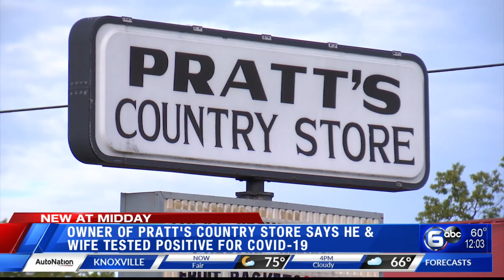Pratt’s Country Store in Fountain City to close after coronavirus exposure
A Fountain City grocery store will temporarily close for a week due to exposure to COVID-19.